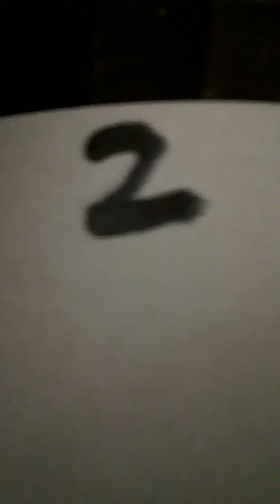Godzilla and Gamera the return of kaiju film part 1/6